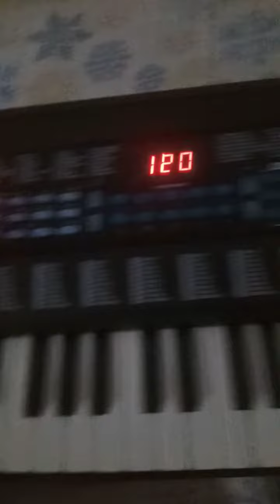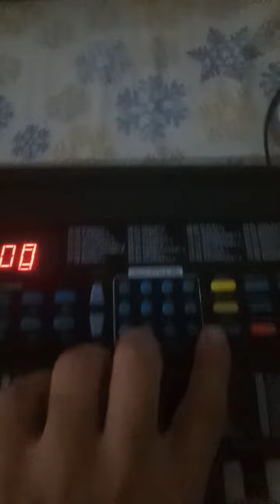Keyboard Available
Keyboard Available Shani Club and online Music Instruments Store Pakistan Tangi
guitar Rabab Violin Flute and keyboard Available